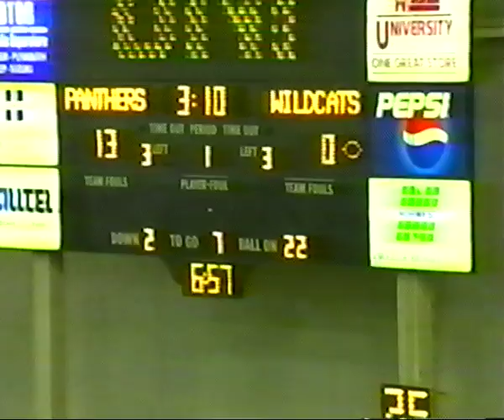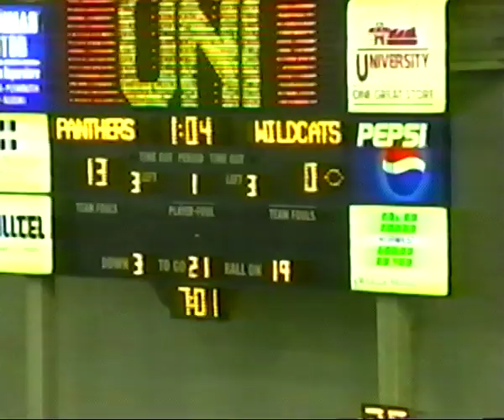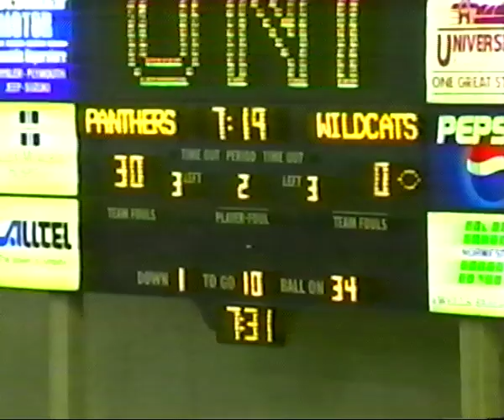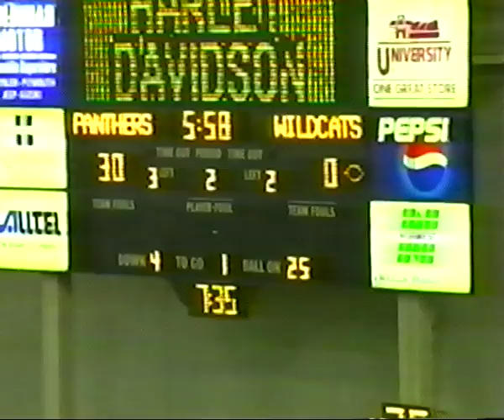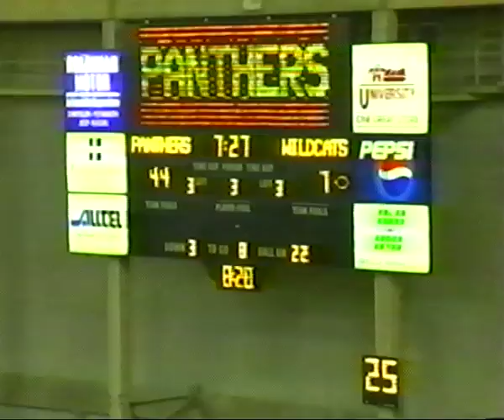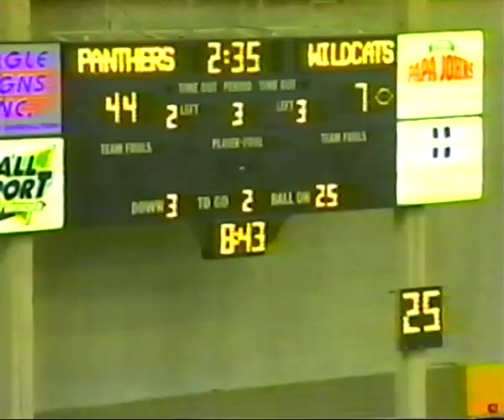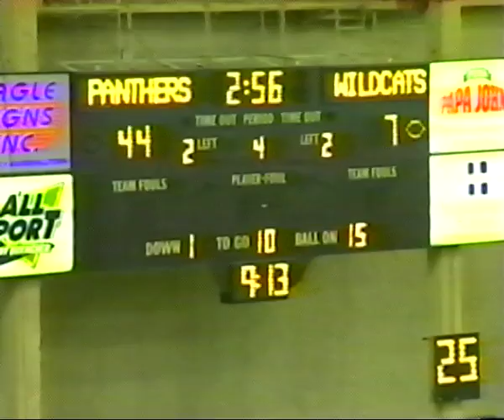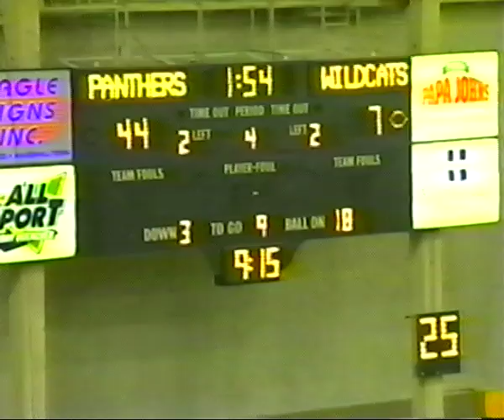UNI vs. Central Washington (September 18, 1999)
University of Northern Iowa 44 vs. Central Washington 7